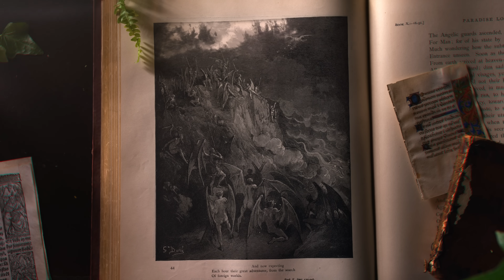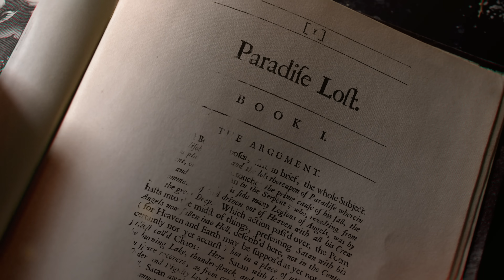Paradise Lost | Official Trailer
In this course, you will contemplate the power of providence, experience life in Paradise, dread the impending Fall, imagine the war in Heaven, discover true liberty, and feel the extent of God’s love.